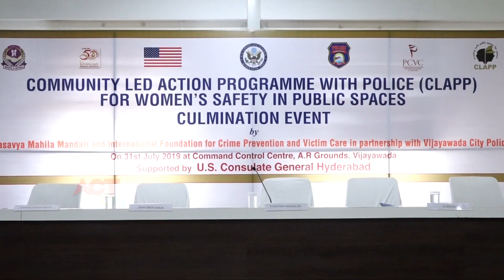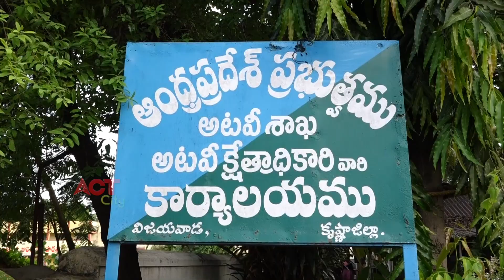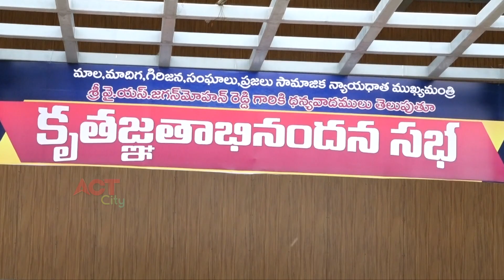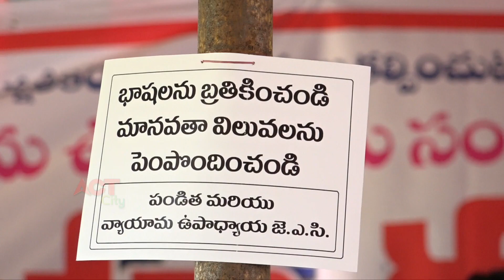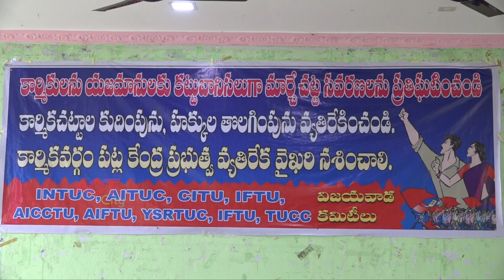Act News Vijayawada 31-07-2019